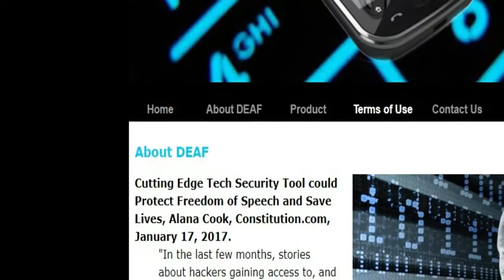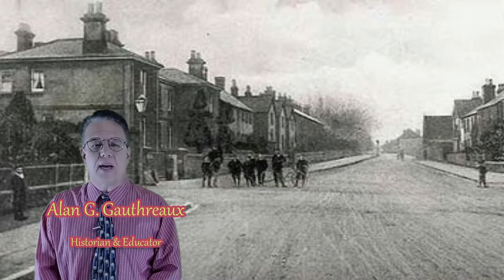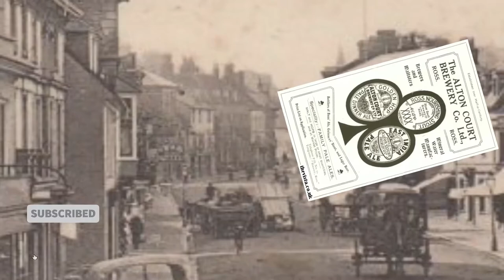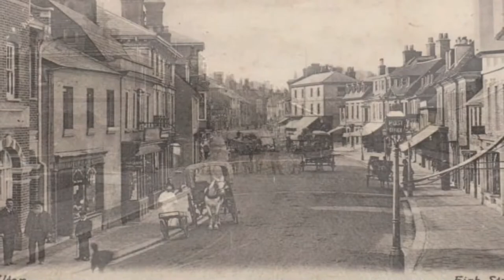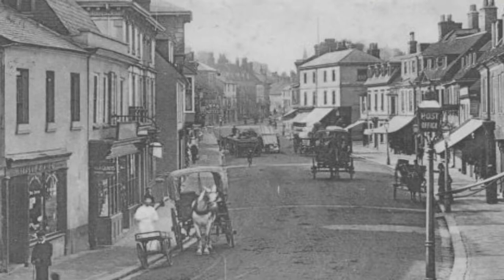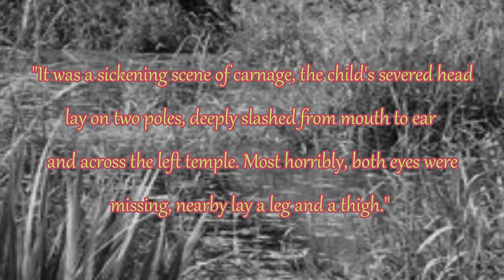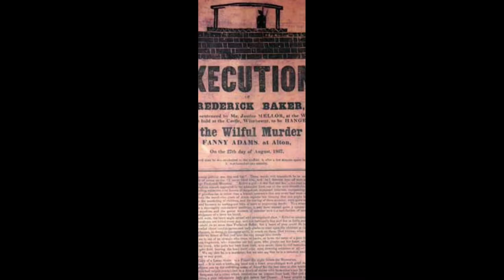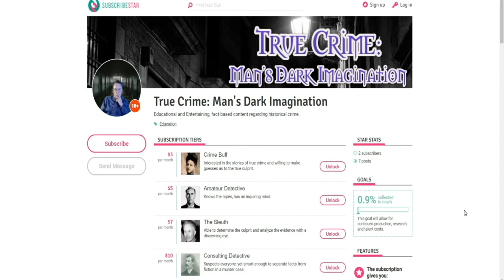Turn of a Phrase: The Fanny Adams Case [What's in a name?]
In 1867, a young girl, her sister, and best friend traveled to a small meadow outside of their small English town.  What started as a day reflective of childhood innocence soon turned to horror.  This is the true story of little Fanny Adams; not just a grotesque case of murder, but the origination of a dark humored colloquialism.

PLEASE THINK ABOUT CONTRIBUTING TO CONTINUE TO BRING THIS TYPE OF PROGRAMMING TO YOU: